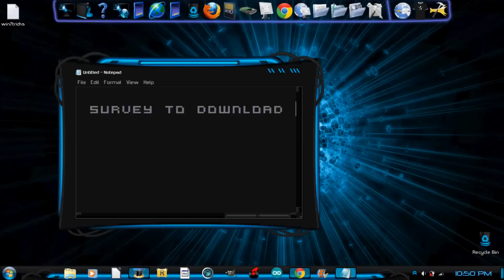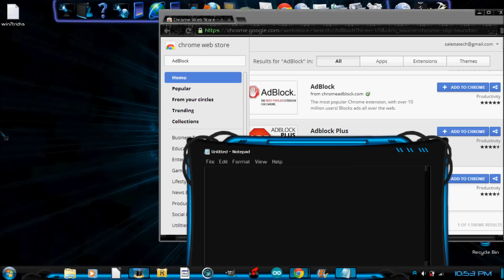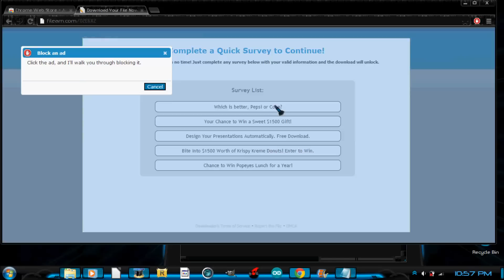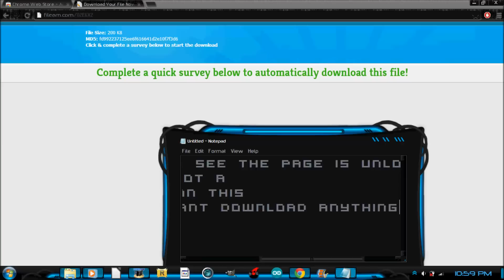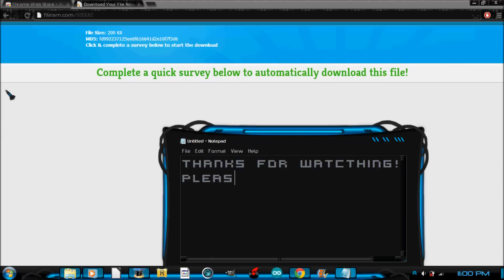[HD][2017] Skip SOME CERTAIN surveys! new video on my channel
Thanks for the 1,000+ views!!! check my channel for newer video!!!   ***This only works on sites where the download link isnt linked to the survey in the program...download links below)
This will also work with Mozilla Firefox

Song: Body tight - orange factory